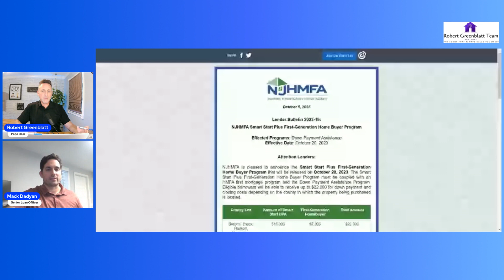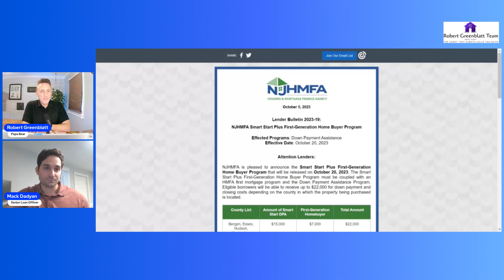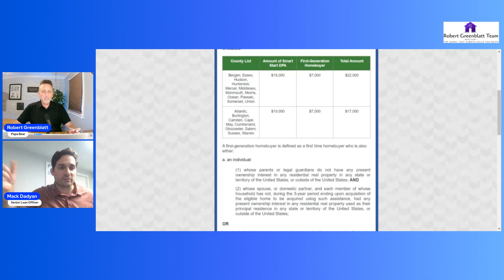$15K Grant for New Jersey First-Time Buyers!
New Jersey Home Buyer Grant Program may give you up to $15,000!  Updated guidelines from the NJHMFA.

Meet Mack Dadyan of NFM Lending.

📍 Serving the South Jersey Area
Need help with a property in the greater Cherry Hill area? We’re here to assist! We proudly serve Camden County, Burlington County, Gloucester County, and surrounding areas.

Looking for a great agent somewhere else? Let us introduce you to someone in our powerful network of top real estate professionals.

💡 Don’t Forget!